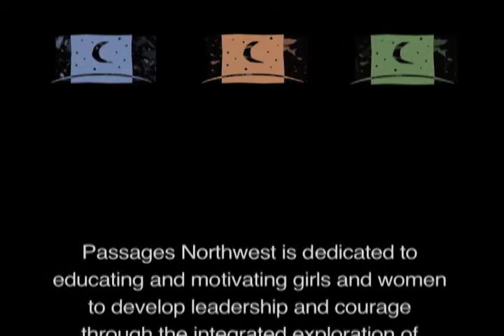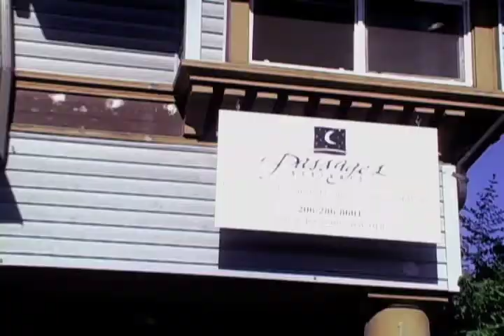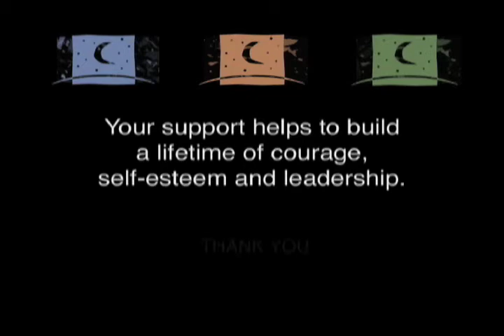Passages Northwest 2006 Auction video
Created by Bus N0. 8